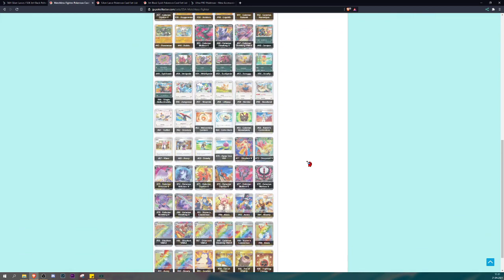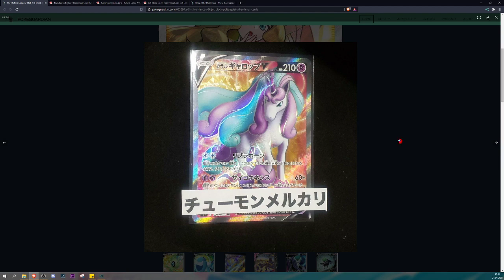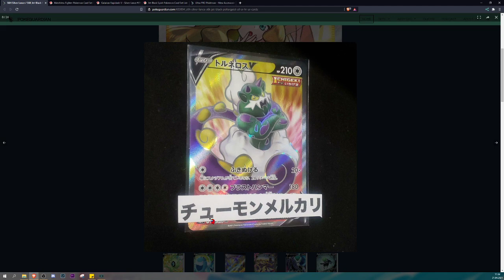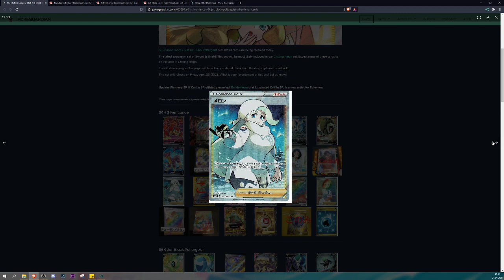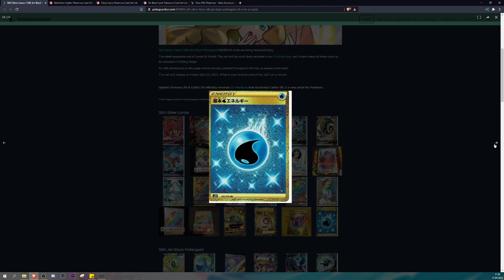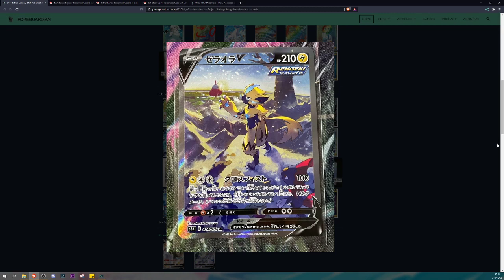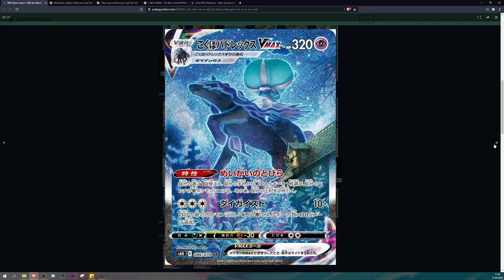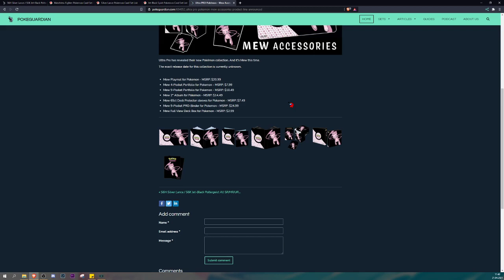Alle SECRET RARE KARTEN von SCHAURIGE HERRSCHAFT - Pokemon TCG Leaks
Willkommen zu SerhaschLive, euren Pokémon Youtube Channel. Vielen Dank für das ansehen eines meiner Videos:) Dies ist mein Kanal, hier beschäftige ich mich mit hauptsächlich Pokemon TCG Leaks & News, Pokemon Wissenswertes und TCG Openings. Dies möchte ich gerne mit euch teilen!